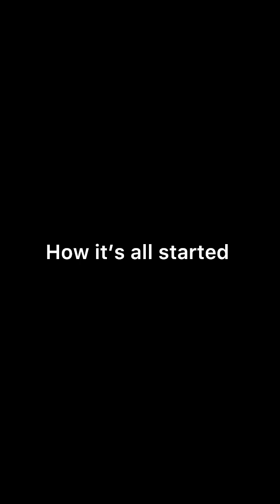After aband0ning their three years relationship, Ex girlfriend returns to thre aten that he will no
After aband0ning their three years relationship, Ex girlfriend returns to thre aten that he will not get married to his fiancé